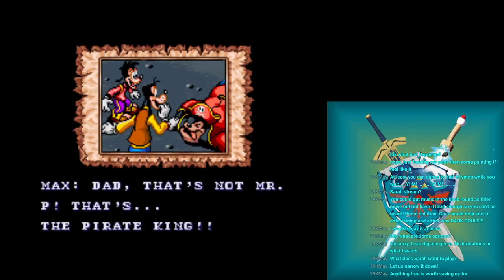Goof Troop (Take 2)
Second attempt at Goof Troops.